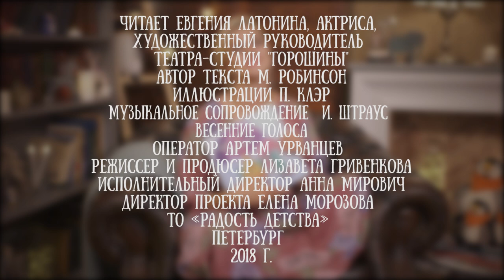Евгения Латонина читает сказку "Как спрятать жирафа" Мишель Робинсон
Что делать, если выиграешь в лотерею жирафа?
Спрятать его, да побыстрее!

Но как? Засунуть в машину? Сделать вид, что это швабра?
Беда в том, что жирафы совершенно не умеют прятаться!

Эта очаровательная книга в 2017 году появилась на книжных полках благодаря издательству "Поляндрия" и сразу полюбилась малышам.

Для канала читаем детям ее исполняет режиссер, актриса и художественный руководитель театральной студии "Горошины" Евгения Латонина.